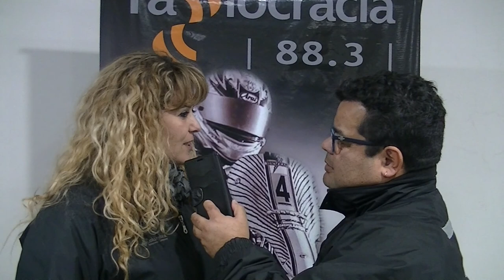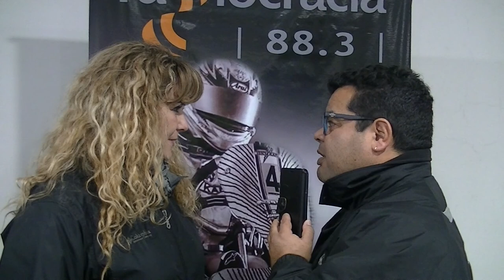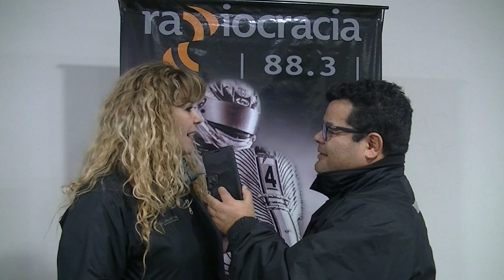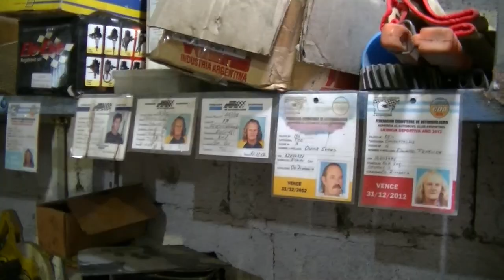Programa Especial - Marcelo Otero